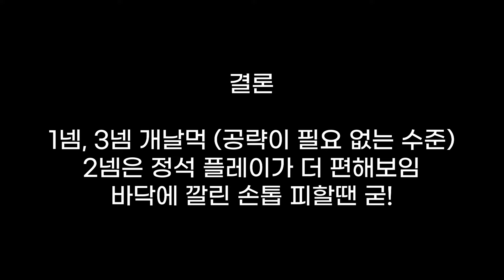신 뮤탈 자수헌터! 날먹력 테스트하기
이거 양심 없는 캐릭이네